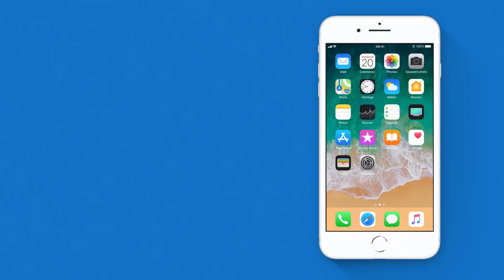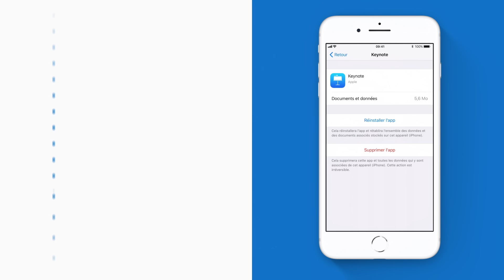Libérer de l’espace sur votre iPhone ou iPad - Assistance Apple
Voici comment gérer votre stockage sur votre iPhone ou iPad pour économiser de l’espace.

Pour en savoir plus à ce sujet, consultez l’article suivant :
Vérification de l’espace de stockage utilisé sur votre iPhone, iPad et iPod touch